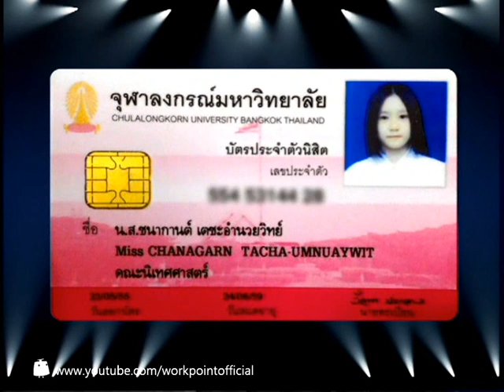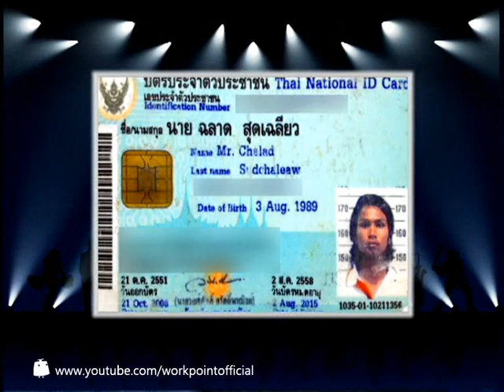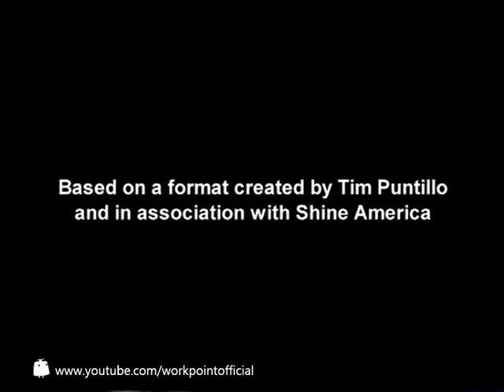Identity Thailand 13 มิ.ย. 56 (เปิ้ล นาคร & หยวน นิธิชัย)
พบกับรายการใครคือใคร Identity Thailand
ทุกวันพฤหัสบดี 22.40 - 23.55 น. ทางช่อง โมเดิร์นไนน์